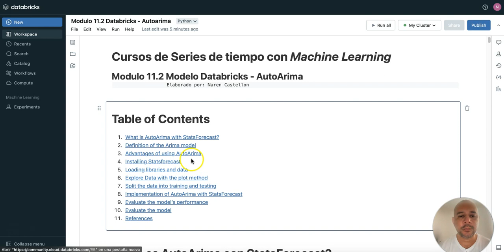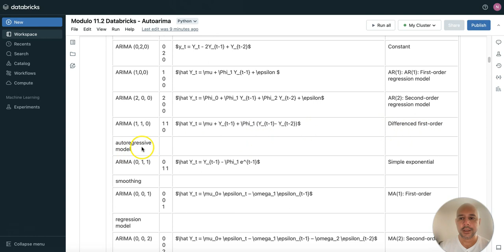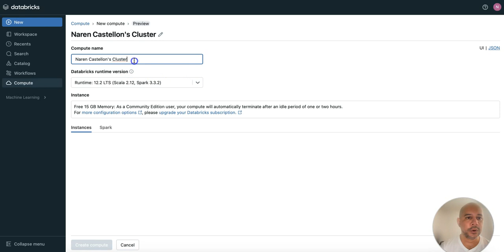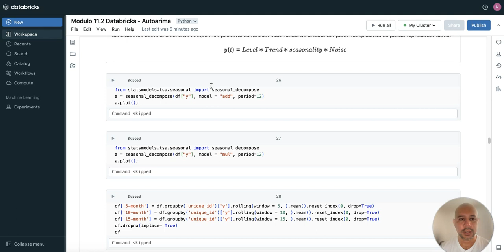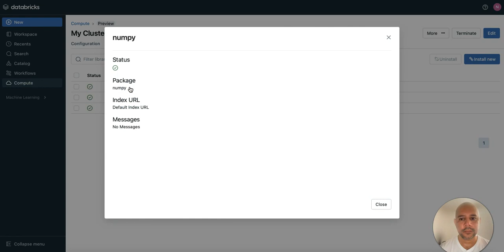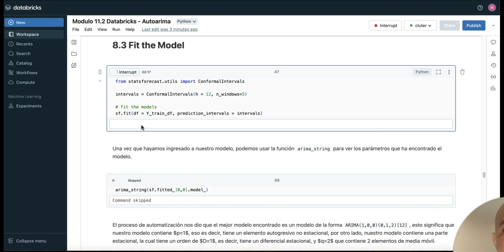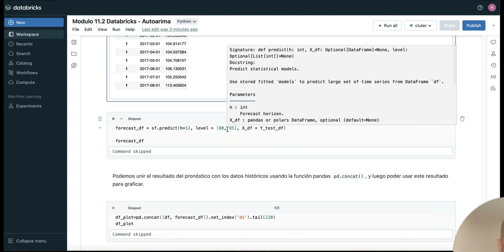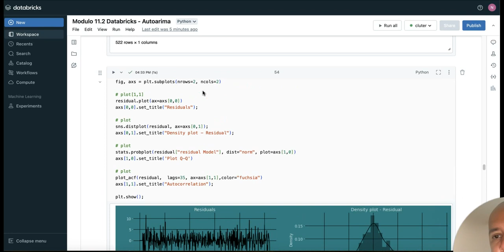Databricks AutoArima Model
En esta ocasión vamos a usar Databricks para realizar forecasting con autoarima, aprenderemos a

1. Instalar librerías en Databricks
2. Construir modelo
3. Entrenar el modelo
4. Realizar forecasting con 2 métodos
5. Evaluar modelo con crossvalidation